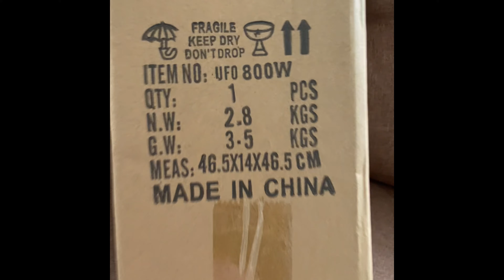BOSCA UFO SOLAR LIGHT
House update muna tayo mga future kapitbahay.
Samahan nyo akong i kabit ang bagong solar light na nabili namin sa Lazada 800w at 2000w solar light.